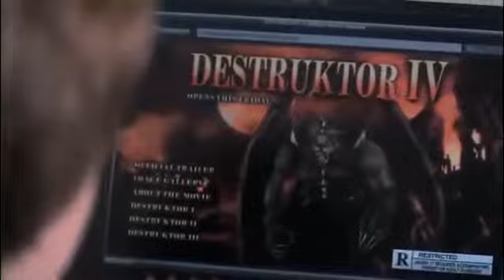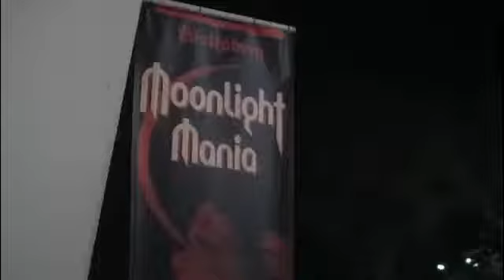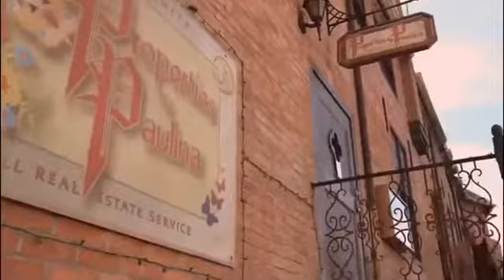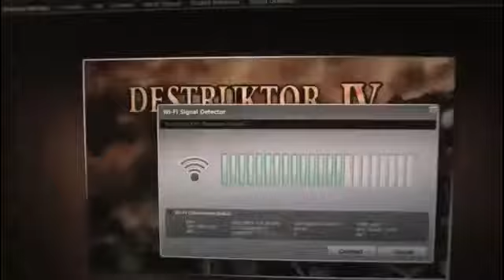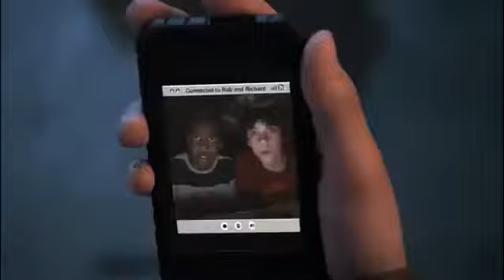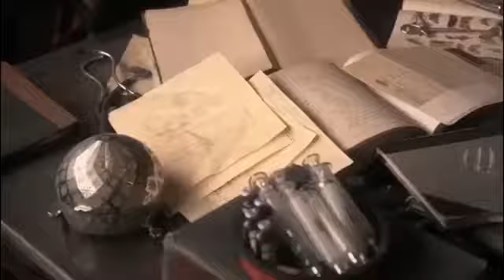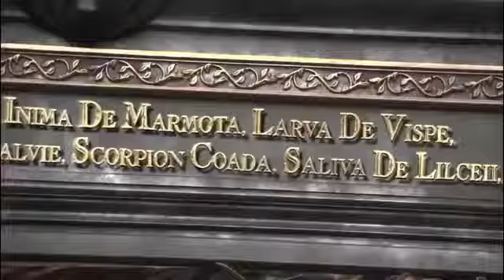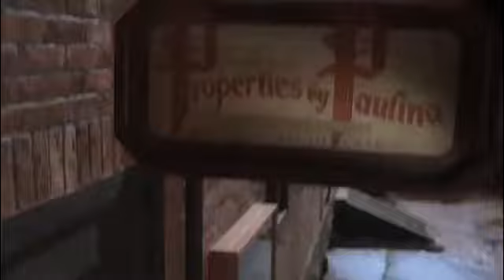Latest Hollywood werewolf movie